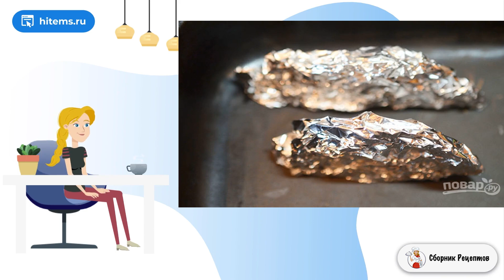Чалупас из курицы по-мексикански. 1 рецепт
Пробовали мексиканскую кухню? Предлагаю попробовать популярное в Мексике блюдо — чалупас из курицы по-мексикански. Оно подаётся и горячим, и холодным. Можно подать как закуску или как основное блюдо.    Предлагаю попробовать интересное блюдо мексиканской кухни. Представляет собой оно хрустящие жареные куриные грудки с начинкой из мусса из авокадо, помидоров и сыра. Это не только очень вкусно, но также оригинально смотрится на столе за счет необычной подачи. Большой плюс этого блюда ещё и в том, что в холодном виде оно не теряет своих вкусовых качеств!

Ингредиенты:
Куриная грудка — 2 Штуки,
Авокадо — 1 Штука,
Сметана — 1 Ст. ложка,
Помидор — 1 Штука,
Сыр тертый — 2 Ст. ложки,
Яйцр — 1 Штука,
Мука пшеничная — 2 Ст. ложки,

Стол рецепты с фото, Вкусные рецепты с фото пошаговые, Рецепты на каждый день, Видео домашняя рецепт, Домашних пошаговый рецепт, Условиях пошаговый рецепт, Рецепт со, Рецепты на стол, Рецепт приготовления в домашних условиях, Подборка лучших предложений от Сбера